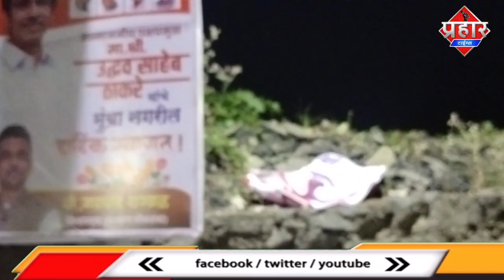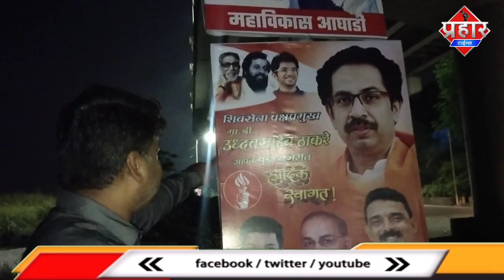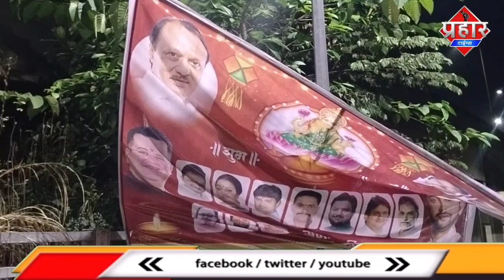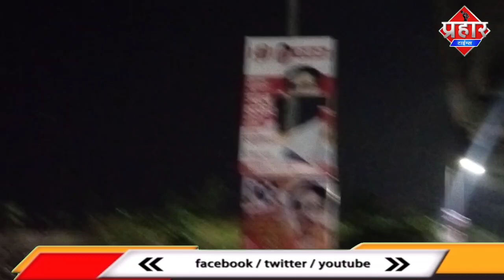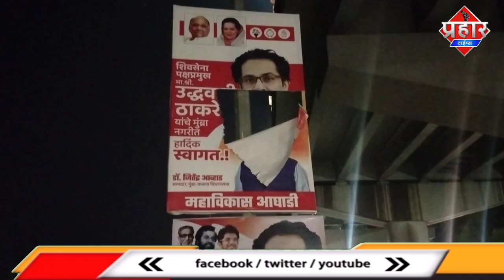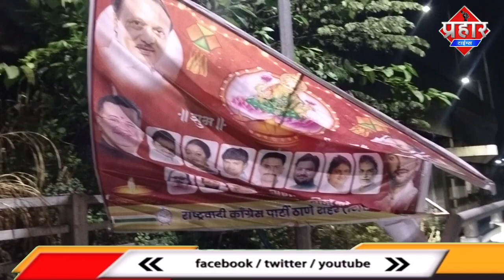जितेंद्र आव्हाड और राजन किणे गुट के फटे टूटे बैनर,मास्टर माइंड कौन ? || Islamuddin Khan